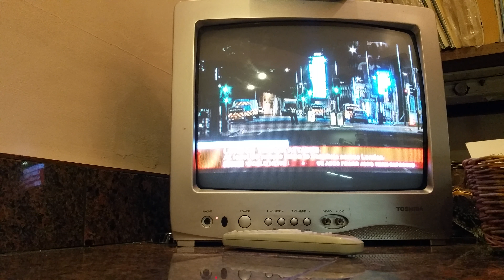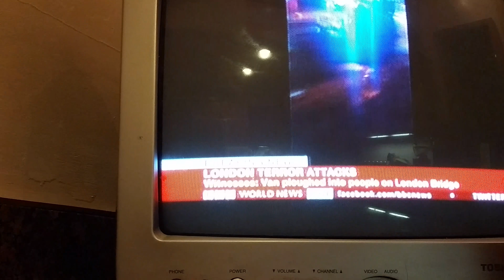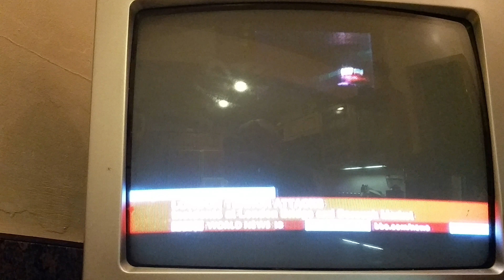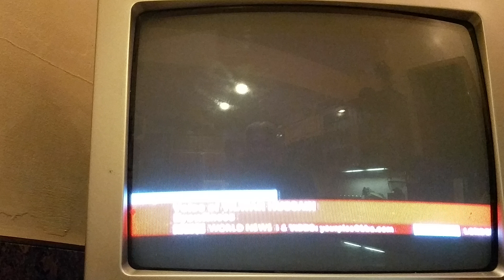Terrorist attack on London Bridge more B.S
Once again here we go when's  the next one?  Keep your camera's on charge all bs. Prepare  people.